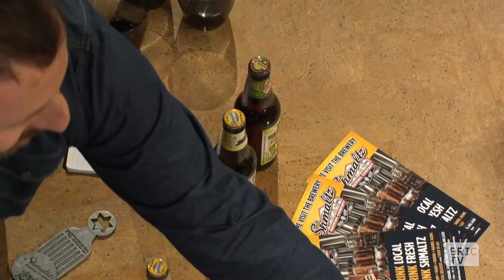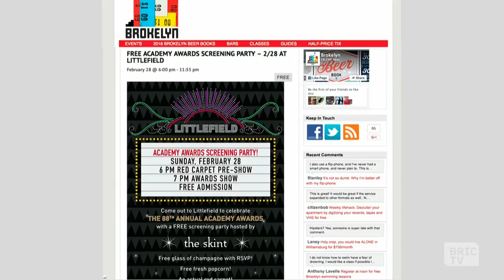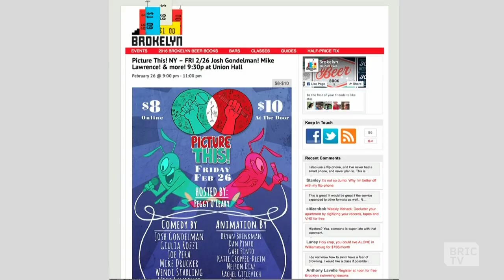NY Beer Week with Shmaltz Brewing & KelSo Beer | BK Live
Jeremy Cowan, founder of Shmaltz Brewing, and president of the New York City Brewers Guild and Co-founder of Brooklyn's own KelSo Beer Company, Kelly Taylor join Dick and Dave for a beer for New York Beer Week.

This segment originally aired February 25, 2016.